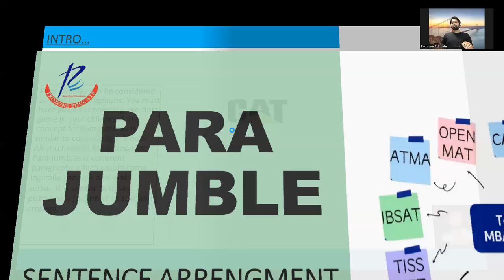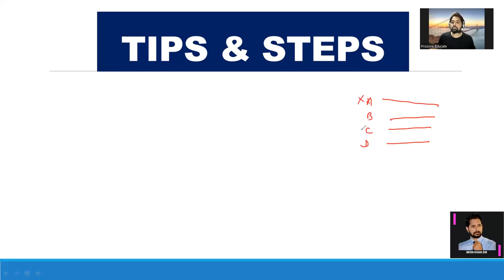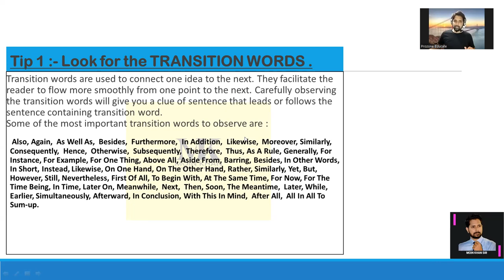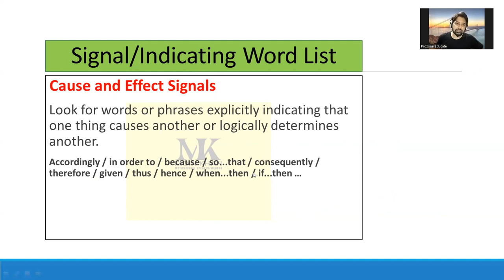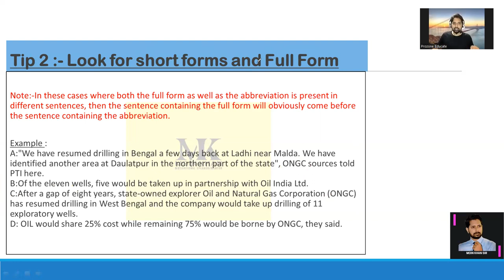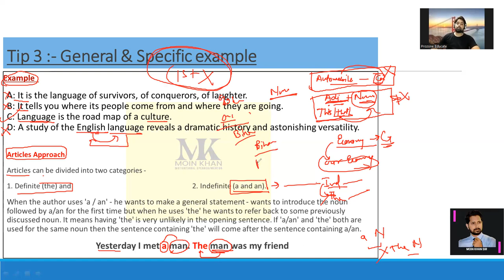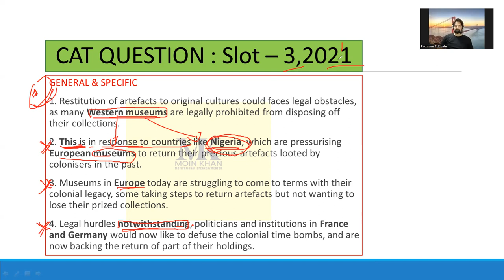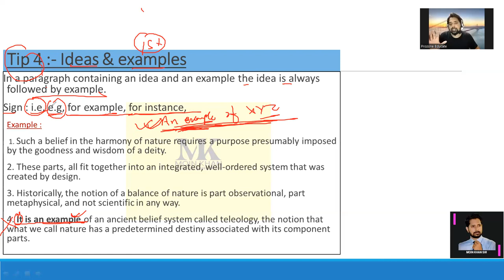Tricks to solve Parajumble | Para jumbles For CAT, XAT Bank PO | TITA | Tricks that Boost Your VARC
This video shares lesser-known tricks to solve parajumbles for CAT. TITA parajumbles for CAT are a common feature for the last few years. If you're unable to solve parajumble questions, this video may be of help to you.